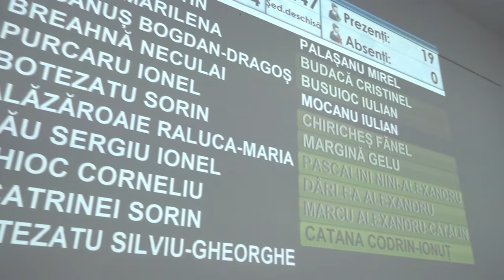LA MOINESTI Sedinta Consiliului Local din 22 decembrie FILMARE EXCLUSIV TV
LA MOINEȘTI, județul Bacău, Ședința Consiliului Local din 22 decembrie FILMARE EXCLUSIV TV.

Cu drag,
echipa Exclusiv

Vizionare plăcută !

ROMANIA KEYWORD PRO PLUG-IN:
metaverse,
meta vers,
metavers,
metavers romania,